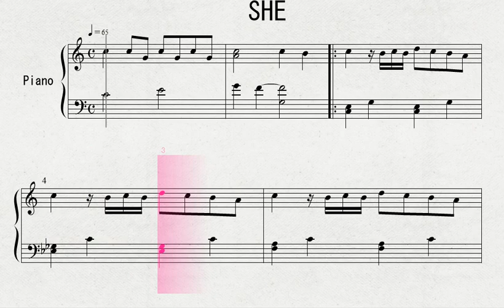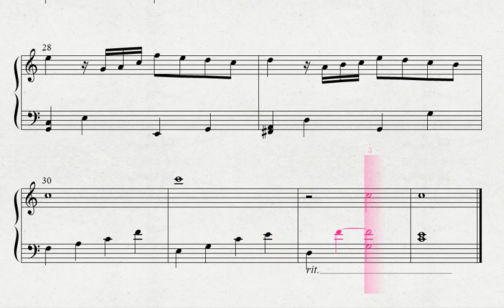ピアノによる Charies Aznavour作曲 「SHE」